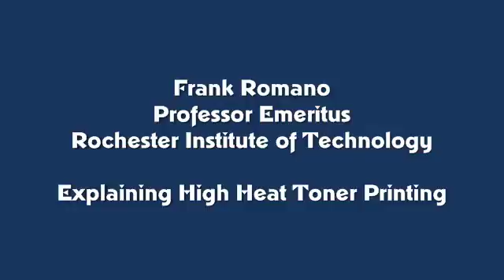Frank Romano on High Heat Toner Printing for Fusion Digital Paper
It is an honor to have Frank Romano, Professor Emeritus at Rochester Institute of Technology provide us with a great educational video about the nuances of high heat toner printing. I highly recommend watching this video as Frank is one of the most respected experts on printing in the world.
The products listed above to the left of the video box are the Fusion Digital Paper products that are designed specifically for the high heat toner printing method. They are made to withstand the rigors of fusing temperatures up to the 400⁰ level. If you want to watch a product video, or find out more information about a specific product, just click on the product link above.
Significant testing and print trials have been done on all types of equipment to assure the best toner adhesion, print fidelity and runnability possible. Understand that each equipment is different, some use fuser oil during the fusing process, and others don't. Different machines fuse at different temperatures. Different machines have different paper paths through the machine. Different machines have different feeding and stacking platforms. And toner particles are not all the same size and composition. So there are numerous challenges to the production of a synthetic sheet that will work perfectly on every piece of equipment in the market place.
Fusion Digital Paper has reached out to most major OEM's to work with us to determine the Optimum Equipment Settings for their production digital equipment on each Fusion Digital Paper product. If you click on the Optimum Equipment Settings button on the product page hopefully you will find your equipment listed. Our goal is to make your experience with Fusion Digital Paper as positive as possible, and we have worked tirelessly to get this section as complete as possible in order to reduce the learning curve on running digital synthetics and help you experience immediate success. If your equipment is not listed, tell your equipment manufacture that you want to maximize your investment and potential in your digital equipment by running Fusion Digital Paper.
The digital world is not a static universe. Things are constantly changing, and so will our Fusion Digital Paper offering. With that in mind, I hope you will check back to our site regularly to stay current on New Product Launches that will be coming in the future. And if you have an application that you would like to discuss that requires product development; please get in contact with us. We are always happy to work on new digital challenges.